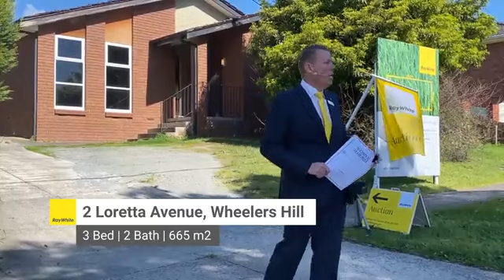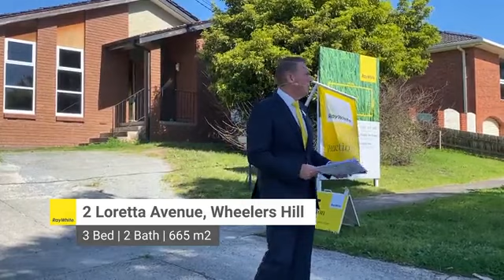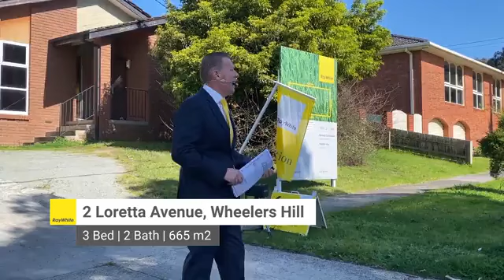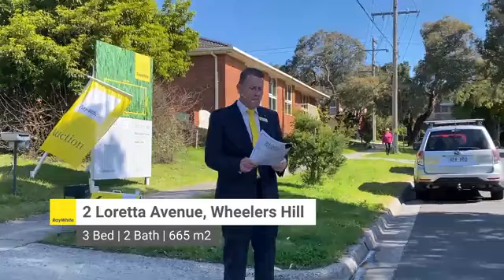Live Auction @ 2 Loretta Avenue, Wheelers Hill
3 Bed | 2 Bath | 0 Car Space(s) | 665 m2
12:00 - 27/08/2022

Listing Agents:
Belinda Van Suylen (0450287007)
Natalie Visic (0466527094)